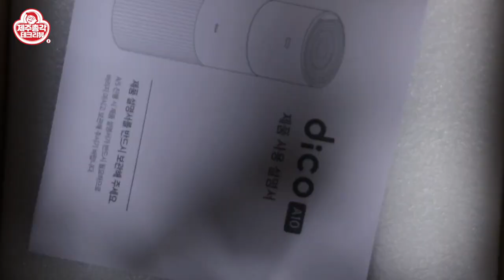디코웰 2 in 1 공기청정 가습기 제품리뷰 - 공기청정기인가? 가습기인가? 디자인부터 성능까지 끝내주네!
*구매좌표*

0:02 오프닝
0:57 디코웰 A10 공기청정가습기 언박싱
01:37 공기 청정기 선택방법
02:26 제품 디자인 소개
03:03 공기청정기 필터
04:31 공기청정기 사용법
05:54 공기청정기 제품 테스트
07:07 가습기 소개
09:12 가습 기능 테스트
10:48 클로징

- 이 영상은 '(주)디스코즈'로 부터 제품을 증정 받아 제작했습니다 -

오늘 소개해 드릴 제품은 디코웰 A10 공기청정가습기입니다
공기청정과 가습기 두 가지가 모두 가능한 제품인데요
이 두 가지를 따로 판매하는 유사한 제품은 봤지만
이렇게 함께 구성된 제품은 처음 보는 것 같습니다 ^ ^

요즘 같은 코로나 시대에는 공기청정과 가습 이 두 가지가 모두 중요한데요
실내 환경을 쾌적하게 만들어야 하기도 하고  바이러스가 활동을 하지 못하도록
적정한 습도를 유지해 줘야 하죠!

공기청정기와 가습기는 이제 겨울철 필수품에 가깝습니다
그런데 두 가지를 모두 구매 하려면~ 너무 부담스럽죠!
가격이 부담스러운 분들께 디코웰 A10 공기청정가습기를 추천해 드립니다

자세한 내용은 리뷰에서 확인하세요!